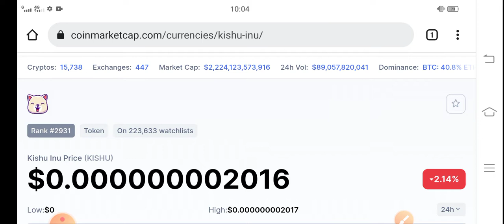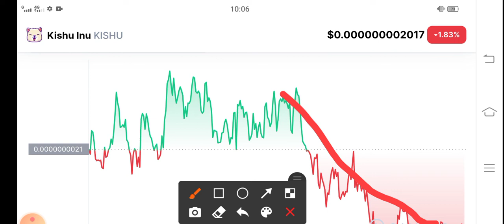Kishu inu Next Move Alert! || Kishu Price Prediction! Kishu News Today